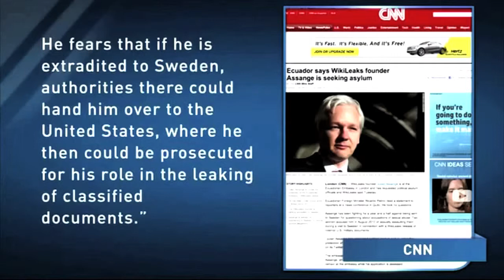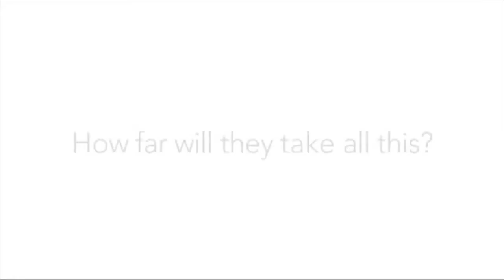Internet Surveillance Creative Commons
Niklas Koskela

This is a work I did in school where we were only allowed to use creative commons material in addition to our own in order to explain our view on internet surveillance

Music:
Don Koskela - Return of 80 slaves
Category:
People & Blogs
License: